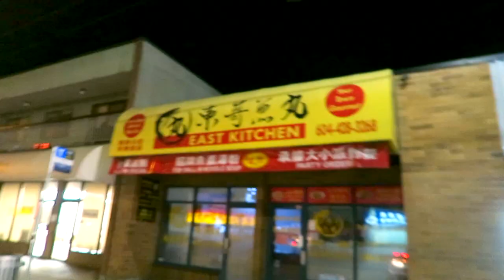CARVING HALLOWEEN PUMPKINS! 🎃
We show our friend Ale how to carve pumpkins, and hers was the best one!

Matt is a Canadian YouTuber that produces fun, fast paced adventure vlogs. He has extensive reviews on different types of products and gadgets and puts them to the test with honest reviews. He travels with his wife and their little dog across the country searching for new and exciting areas to see.

He was an early adopter of YouTube and connecting with the people who tune in every week has always been the driving force behind his creativity. As his channel gets bigger, he continues to search for those great brands that want to work with him. He is committed to his craft and is professional with his connections.

Matt has traveled extensively during his career, living the first 13 years of his life in Montreal and then 15 in Toronto, his latest move to Vancouver was the beginning of his commitment to creating solid content people can rely on.

Every Saturday at 9am | 12pm ET